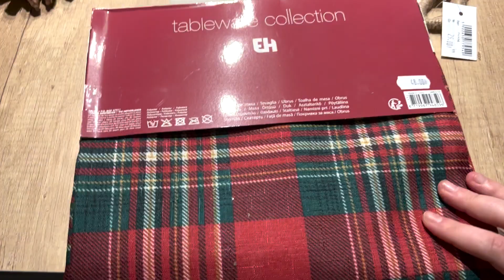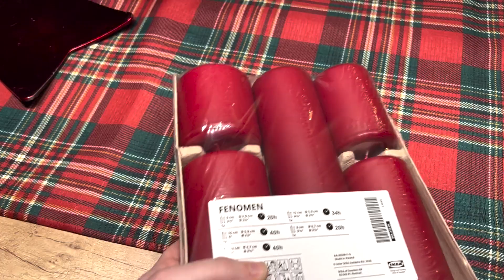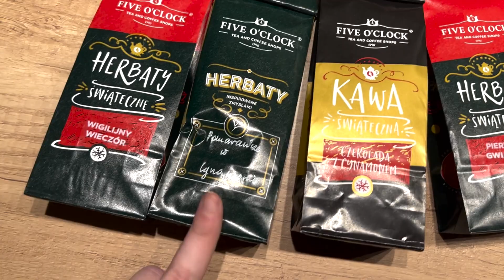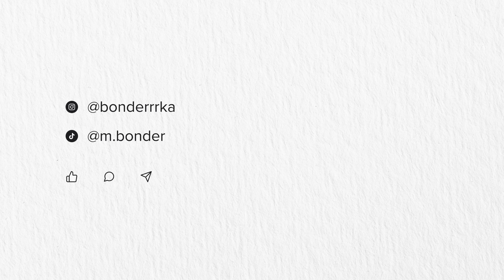DEKORUJEMY NASZE MIESZKANIE NA ŚWIĘTA | UBIERAMY CHOINKĘ | FLORA POINT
Hejka!
W dzisiejszym odcinku dekorujemy nasze mieszkanie na Święta. Byliśmy we Flora Point i kupiliśmy dużo świątecznych dekoracji. Ubraliśmy choinkę i przystroiliśmy całe mieszkanie. Dajcie znać jak podoba Wam się efekt końcowy!